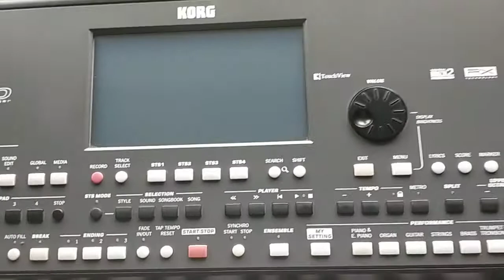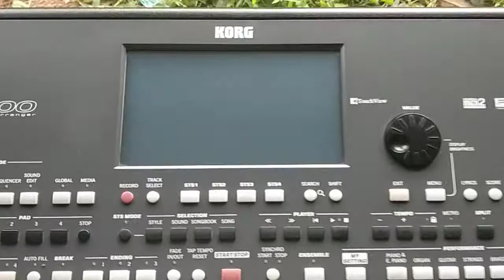Korg PA-600 สภาพงามๆ90%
เพิ่งได้มา Update new version แล้ว สนใจ โทร หรือ Line ID:nino5849 ครับ